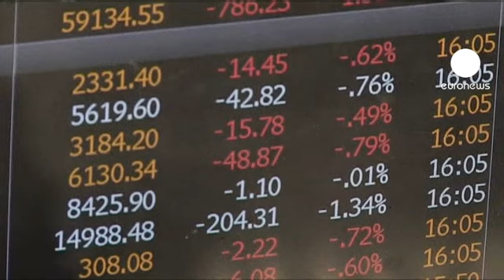اليونان تعلن تفاصيل برنامج إعادة شراء ديونها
الحكومة اليونانية تكشف عن تفاصيل خطة لإعادة شراء ديونها، مشيرة إلى أنه على حملة السندات الراغبين في ردها لإسترداد قيمتها إبداء رغبتهم في ذلك بصفة رسمية
قبل بداية الأسبوع المقبل.

وتهدف الخطة إلى إعادة شراء بعض السندات من مستثمري القطاع الخاص، لخفض
الدين العام للبلاد، وستكون محل نقاش بين وزراء المالية لمنطقة اليورو في اجتماع في بروكسل في وقت لاحق من هذا اليوم.

ومن المقرر رصد عشرة مليارات يورو لشراء سندات يونانية كانت أثينا أصدرتها في وقت سابق من هذا العام. ويتم تمويل برنامج إعادة شراء السندات من قرض دولي سيتم سداده خلال بيع مجموعة من الأصول المملوكة للدولة.

" هذا يعدّ تخفيفاً ضئيلاً، لأنه سيكون هناك حد أدنى عام للديون. من شأن الخطة أن تكون عادلة "، يقول هذا السيد.

" في الواقع، قرار مجموعة اليورو مهم جداً ومن شأنه أن يعطي مخرجا لهذه الأزمة اليونانية. هذه النقطة تشير إلى أنّ المخرج ليس في المستقبل القريب، الطريق ما زالت طويلة لخروج اليونان من الركود"، يضيف هذا السيد.

البنك المركزي اليوناني توقع تراجع اقتصاد اليونان بواقع أربعة إلى خمسة بالمائة العام المقبل بسبب إجراءات التقشف الحادة التي تطبقها أثينا لمواجهة الأزمة والوفاء بشروط الحصول على قروض أوروبية ودولية. وسيكون العام المقبل هو الخامس على التوالي للركود الذي ضرب اقتصاد البلاد جراء أزمة الديون.